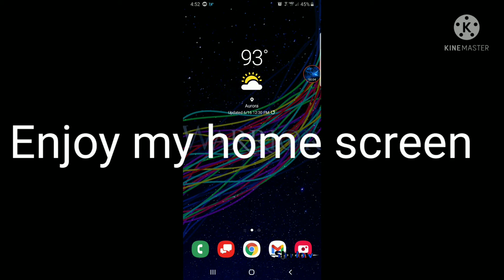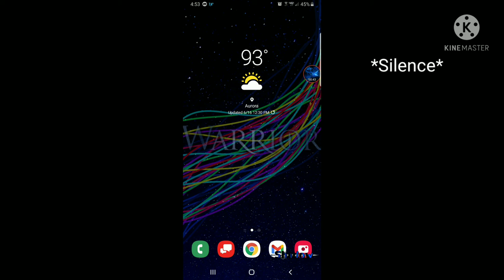Announcement!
Sorry just not feeling the best(I'm not sick just a little sad)